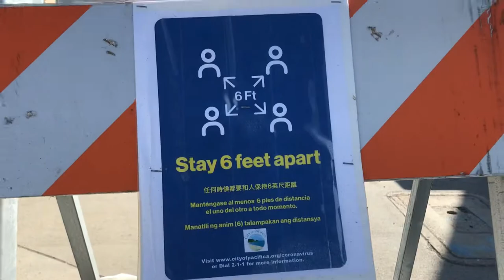Milagra Ridge to Sweeney Ridge & the SF51 Missile Site Ruins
Hiking to the Nike missile sites at Milagra and Sweeney Ridge (SF-51), people being gross during park closures, and going home early because it got too crowded.

Note: our county’s shelter-in-place order allows walks and hikes within walking distance and no more than 5 miles from your home. All trails in this video are open to foot traffic. Please abide by your local orders and/or any park closures while getting your exercise, and remember to stay at least 6’ from others.